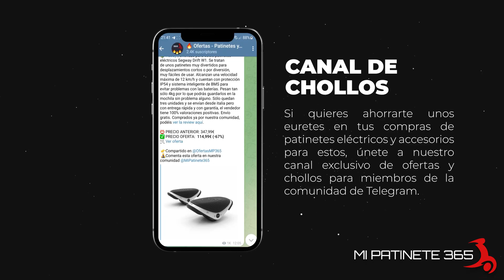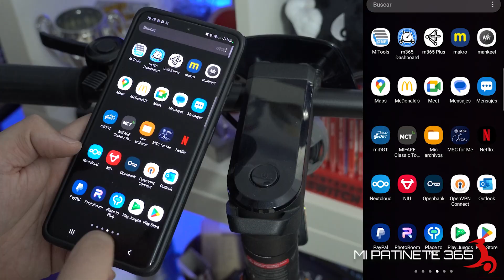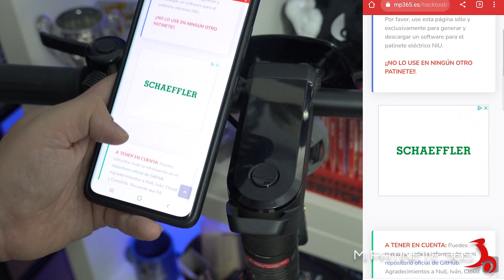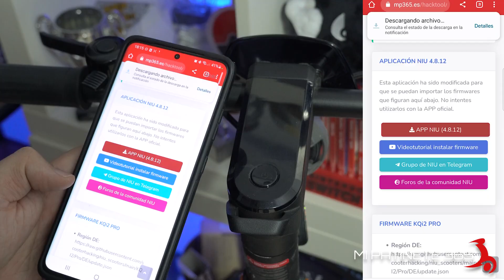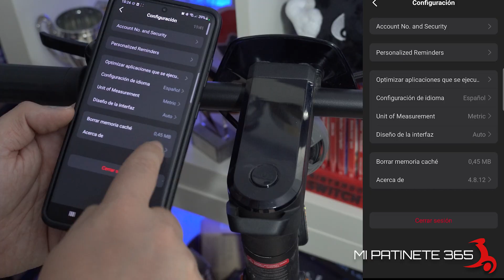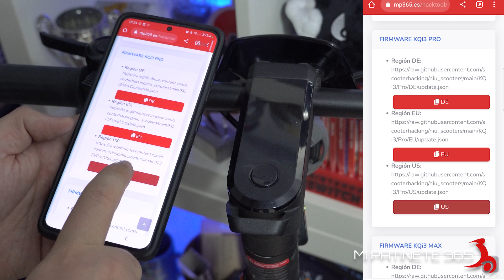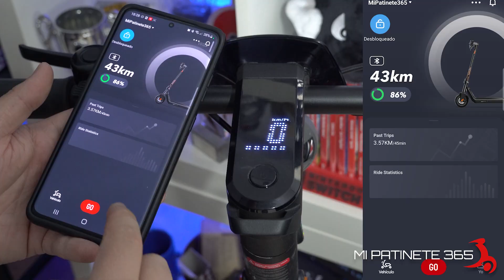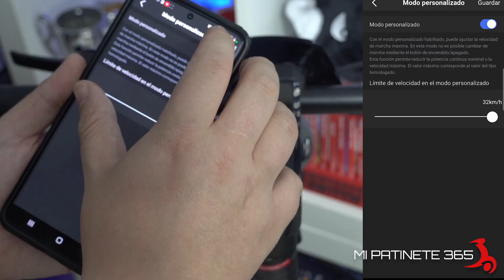Hack velocidad Patinetes NIU KQi2 y KQi3 +32 km/h 🔥 Fácil y GRATIS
Hoy te enseño a trucar y modificar la velocidad de tu patinete eléctrico NIU QKi2, QKi3 Sport, QKi3 PRO y QKi3 MAX completamente gratis gracias a esta APP 🔥

📷 Material que uso

Agradecimientos especiales a Null, Ivan, Cloud y Camialfa.

0:00 | Introducción
1:11 | Instalar APP Hack velocidad NIU
5:30 | Firmwares +30 km/h patinetes NIU
7:30 | Pruebas y Testing
9:27 | Comunidad NIU
10:45 | Conclusión final

📷 Material que uso

Comprando a través de ellos puede que yo reciba una comisión de esa venta, pero esto no tendrá ningún efecto sobre el precio al que tú lo compres. Este tipo de enlaces me permiten mantener el canal y financiar la compra de nuevos dispositivos para así mantener la imparcialidad en todos los vídeos.